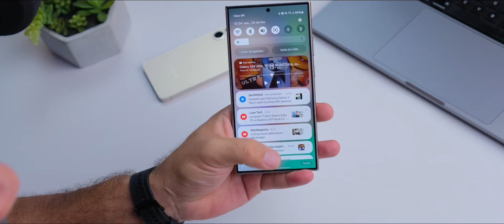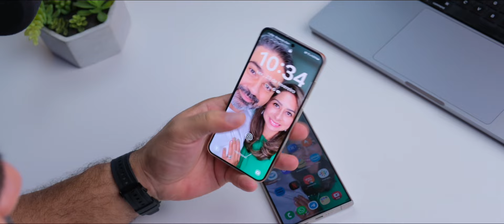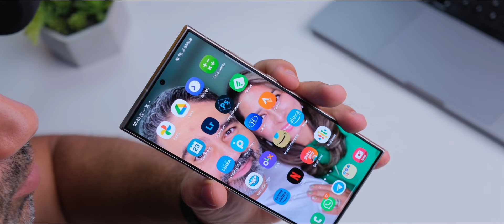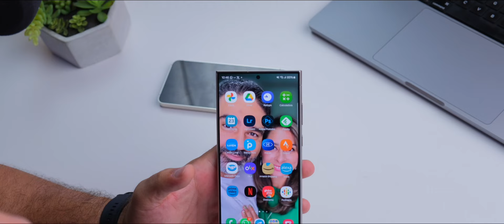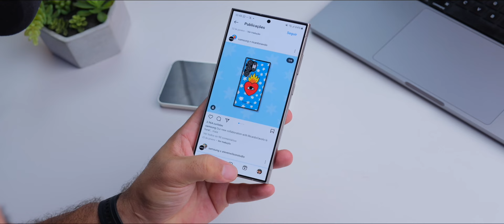Samsung Galaxy S24 Ultra - Análise Honesta depois de 30 dias de uso!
. 😱 Olha ai Galera! Melhor Preço dos Galaxy S24 👇

🎟 Use o Cupom: VEMPROCLUBE

📱GALAXY S24 128GB - R$ 2.999
📱GALAXY S24 256GB - R$ 3.639